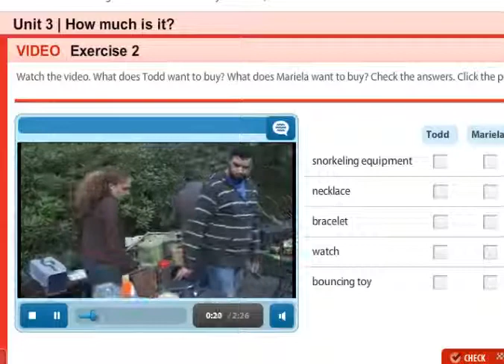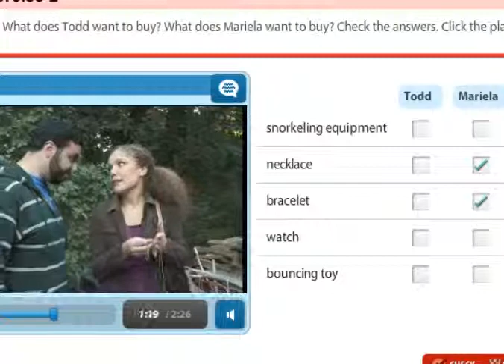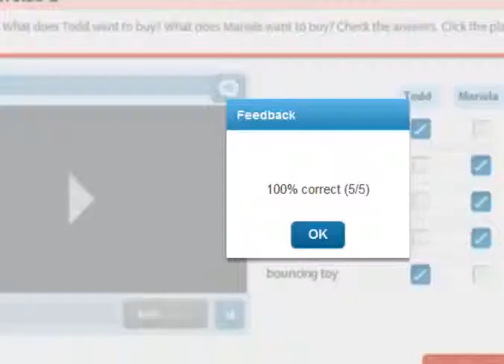Unit 3 Video Exercise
Interchange 1 - Unit 3 Video Exercise